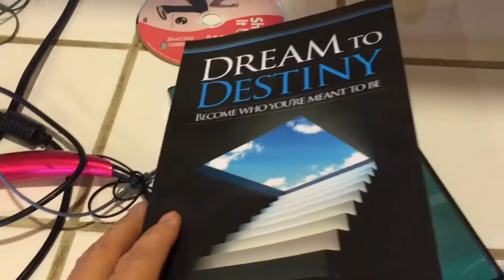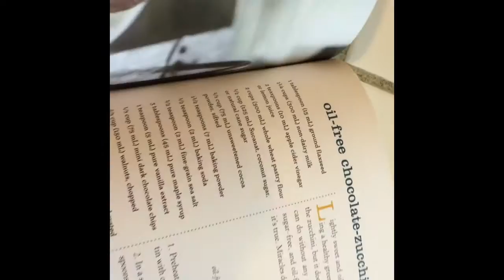Vlogust Day 22, Random Stuff, Chocolate-zucchini Vegan Low Fat Muffins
Oil Free Chocolate Zucchini Muffins (from the Oh She Glows Cookbook by Angela Liddon:
1 tablespoon ground flaxseed
1 1/4 cups non-dairy milk
2 teaspoons apple cider vinegar or lemon juice
2 cups whole wheat pastry flour (I used Bob's Red Mill gluten free all purpose flour)
1/2 cup Sucanat, coconut sugar, or natural cane sugar
1/3 cup unsweetened cocoa powder, sifted
1 1/2 teaspoons baking powder
1/2 teaspoon baking soda
1/2 teaspoon fine grain sea salt
3 tablespoons pure maple syrup
1 teaspoon pure vanilla extract
1/3 cup mini dark chocolate chips
2/3 cup walnuts, chopped (optional)
1 1/4 cups lightly packed grated zucchini
Preheat the oven to 350 F (180 C.) Lightly grease a muffin tin with oil.
In a small bowl, stir together the ground flaxseed and 3 tablespoons water.  Set aside.
In a medium bowl, combine the milk and vinegar.  Set aside.  It will curdle a bit to make vegan buttermilk.
In a large bowl, combine the flour, sugar, cocoa powder, baking powder, baking soda, and salt.
To the bowl with the milk and vinegar mixture, stir in the flaxseed mixture, the maple syrup, and the vanilla.  Pour the milk mixture over the flour mixture and stir until just combined.  Fold in the chocolate chips, walnuts (if using) and zucchini, being careful not to over mix.
Spoon the batter into the prepared muffin tin, filing each well three-quarters full.  Bake for 15 to 17 minutes, or until the muffins slowly spring back when touched.  A toothpick inserted into the center of a muffin should come out clean.  Cool the muffins in the tin for 5 minutes.
Run a knife around the edges of the muffins to release them from the pan and transfer them to a rack to cool completely.